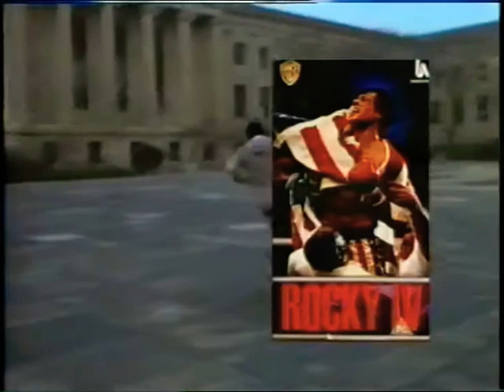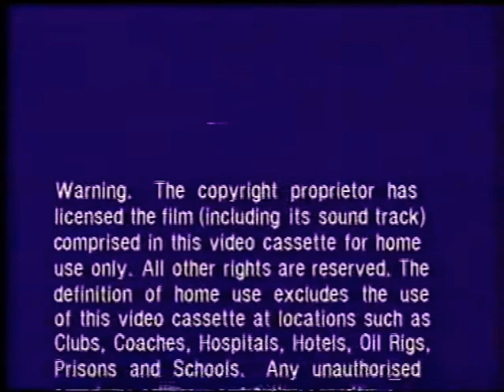Original VHS Opening & Closing: Rocky V (1992 UK Retail Tape)📼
Unusually, the packaging and the tape has MGM/UA Home Video on the outside, but when played, they show the Warner Home Video look instead. It was the same vein at the time.